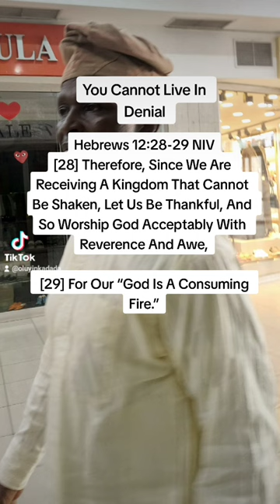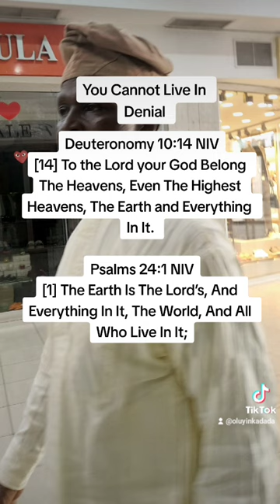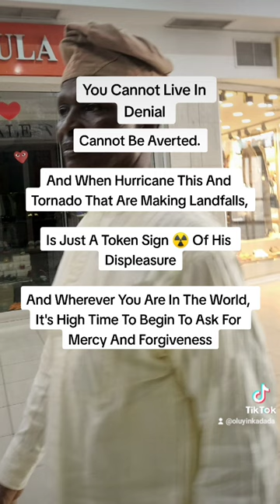You Must Not Live In Denial